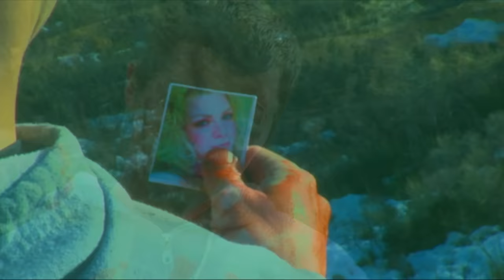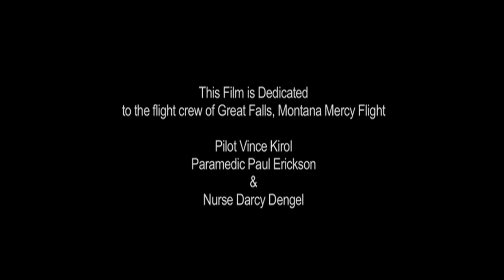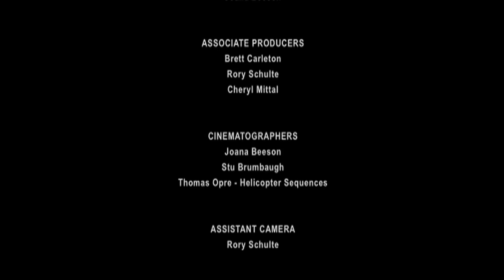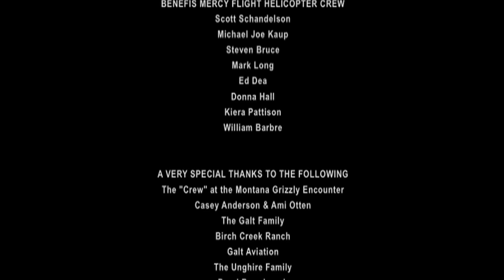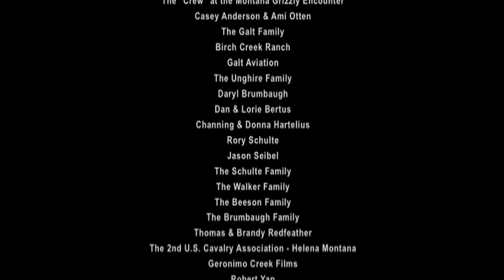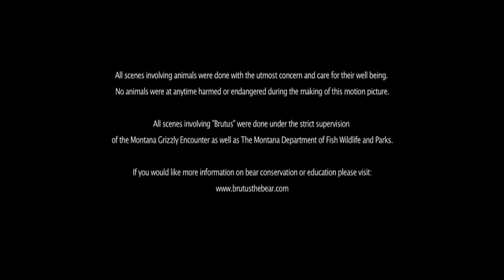Iron Ridge | Full Adventure Drama Movie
Iron Ridge - Writer/director Stu Brumbaugh draws inspiration from his own harrowing, real life nature adventure to tell this tale of a hiker being staked through the Iron Ridge mountain range by a hungry bear. Jake and William were just two friends looking to get away from the big city when they found themselves stranded in Big Sky country. Later, as worsening weather diminishes any hopes of a speedy rescue, one of the stranded hikers discovers that he is being pursued by a hungry grizzly bear, and prepares to take a stand against the powerful beast.

2008
Stars: Casey Anderson, Randy Barrett, Brutus the Bear